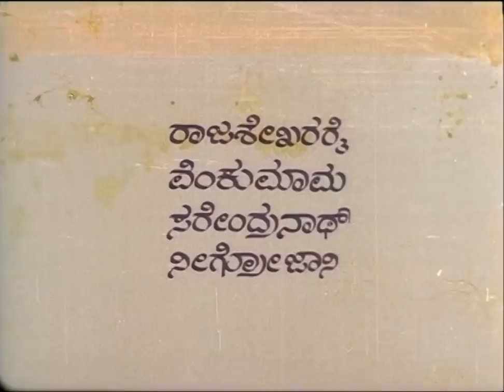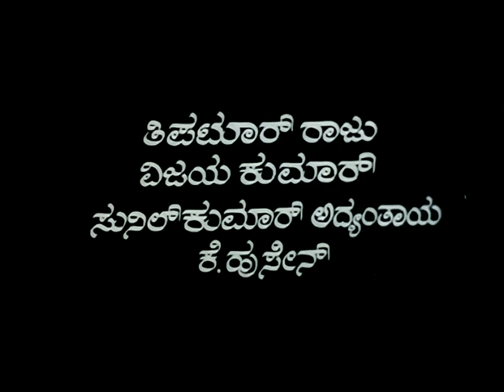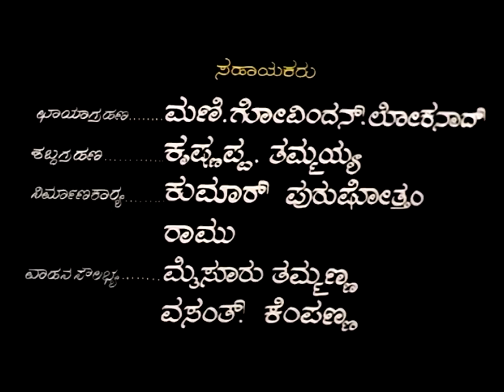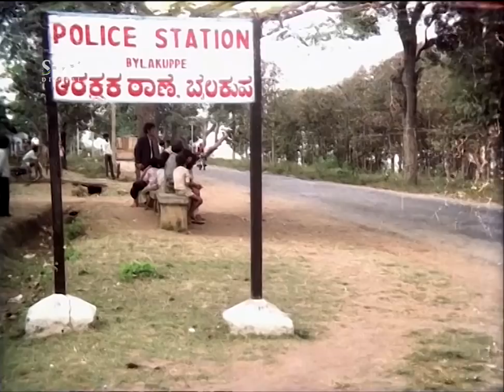Nadurathri - ನಡುರಾತ್ರಿ | Kannada Full Movie | Suspence Movie | Sundar Krishna Urs, Thoogudeepa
Watch Nadurathri Kannada Full Movie. Starring : Sundar Krishna Urs, T N Balakrishna, Thoogudeepa Srinivas On SGV DIGITAL Youtube Channel.

Film : Nadurathri
Starring : Narasimharaju, K Vijaya, Vanichandra, Sheela, Rajashekar Rai

Director : Rajan
Producer : N Sampath Kumar Adyanthaya
Year : 1980

Nadurathri – ನಡುರಾತ್ರಿ1980*SGV